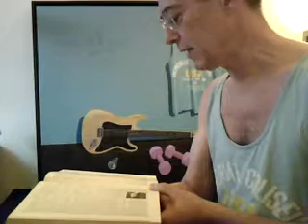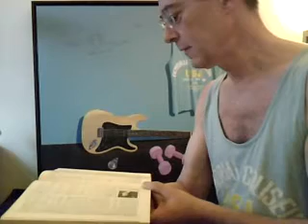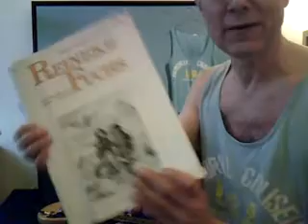LICHTGESCHWINDIGKEIT 287 DIETMAR MOEWS „EATING THE UNIVERSE" 50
LICHTGESCHWINDIGKEIT 287 DIETMAR MOEWS „EATING THE UNIVERSE" 50 täglicher Kommentar zur KUNSTHALLE DÜSSELDORF, (Ausstellung beendet: Fr, 28.11.08 bis So, 28.02.10), Verlängerung der Online-Ausstellung auf dem Kanal von dietmarmoews mit Malerei von Dietmar Moews zur Eat Art in Düsseldorf + Johann Wolfgang von Goethes Tierfabel aus dem Jahr 1794, nach seiner Rückkehr aus Italien, REINEKE FUCHS, gelesen von Dietmar Moews, vor seiner Reise nach Italien. Hierzu einige Nachbemerkungen aus Bertelsmann Lexikon Bd. 3 von 1954 sowie Goethes Werke von 1905, hrsg. mit Vorwort von Karl Heinemann sowie Reineke Fuchs, Hasso Ebeling Verlag Wiesbaden 1973 nach Cotta 1846. Dazu das Stilleben „Killroy was here mit Stratocaste" DMW 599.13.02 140cm/160cm Öl auf Leinwand, Dresden 2002.
Eat Art. Nein, dahinter steckt kein Starkoch, kein mehrgängiger Gaumenkitzel. Es geht um Essen in der Kunst. Ganz einfach um Werke aus Brot, Butter, Salami, Schoko, Vanillecreme. Und, weiter gefasst, auch um das ganze Drumherum  Zubereitung, Verzehr, Verdauung und die figürlichen Folgen. Offenbar ein echtes Kultthema. Während der letzten rund zwanzig Jahre hat es in internationalen Ateliers eine ungeahnte Menge und Vielfalt an Kunstprodukten hervorgebracht.
Enger gefasst bewegt sich die EAT ART auf das traditionelle Feld der Malerei von Stilleben. Dietmar Moews, der - von der Neue Sachlichkeit zur Pop-Art  seit den 1970er Jahren die stillsten, kargsten und schlichtesten Stilleben zeigt, gehört zu den Alleinstehenden in der Kunst. Weil er weniger am Tagesgeschehen im Kunstbetrieb beteiligt ist, als den großen geschichtlichen Bogen der Künstlergelehrten seiner Zeitgenossenschaft zu verkörpern. Das Stilleben hier ist im Jahr 2002 in Dresden gemalt worden und trägt den Titel „Mean Mr. Mustard". Silhouettenhaft abgegrenzt und gleichwertig nebeneinander vorgestellt werden die Beatles-Schallplatte, der klassische frische „Knacker" der Fleischerei Haberland aus Dresden-Neustadt und der grüne Wirsingkohl. Das Bild als Ölmalerei auf Leinwand ist 54cm hoch und 65 cm breit, trägt die Werksnummer DMW 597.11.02 und befindet sich in Privatbesitz sowie auf dietmarmoews.com. Es bildet hier den Höhepunkt der Ausstellung „Eating The Universe-Online".
Weitere Kostproben gibt die Kunsthalle Düsseldorf, wo die Ausstellung „Eating the Universe" auch allerlei Nahrhaftes angerichtet hat: Reibekuchen an der Wand, gekühlte Skulpturen aus guter Butter, einen riesigen Brotlaib auf dem Bettgestell, den Einkaufswagen unter Tonnen von Zucker. Es ist schon spannend zuzuschauen, was sich aus Material und Motiv alles zubereiten lässt  an leichter und auch schwererer Kost.
Der heutige, überwiegend aus Steuergeldern und der diese Gelder bewirtschaftenden Salonpersonnage, bestrittene Kunstbetrieb treibt seltsame Blüten, sich selbst und sein Personal auszuwählen, Einschluss, Ausschluss und Zugang zu gewähren. Die Medienlage von dem Künstlergelehrten Dr. Dietmar Moews, Piratenpartei Deutschland, aus Sicht der Piratenbewegung, muss auch immer die Werte der Piraten berücksichtigen: Offenheit, Transparenz, Freiheit, Piraterie und Rechtsstaatlichkeit. Kritik am Kunstbetrieb fällt da meist aus, aber hier: Vom Fressen und gefressen Werden, Alphons-Silbermann-Zentrum, Berlin-Pankow Niederschönhausen in Lichtgeschwindigkeit,